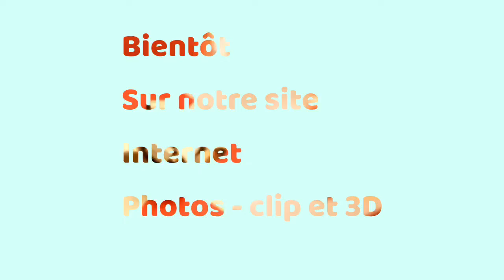🎁 Maison bientôt à la vente 🎁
En avant-première je vous propose de découvrir les caractéristiques de la maison qui sera à la vente très prochainement.